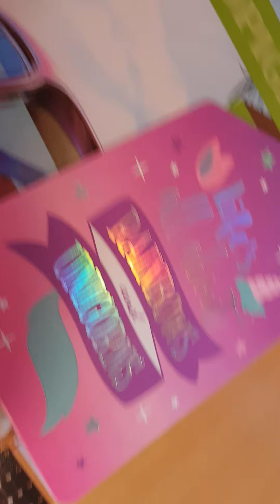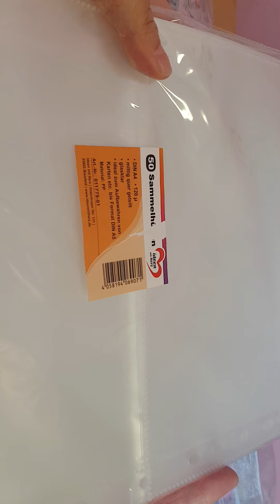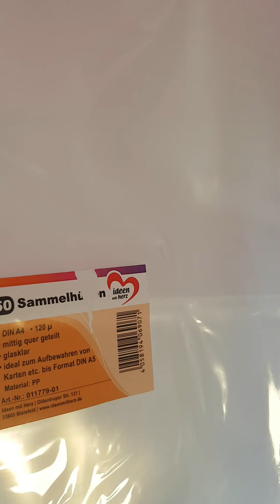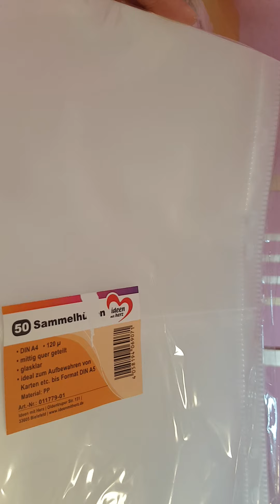Dankeschön 💟 Post 🎁 von Tanja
Dankeschön für das tolle und liebevoll zusammengestellte Paket 🎁
Habe mich darüber sehr gefreut. 😊

Liebe Grüße,